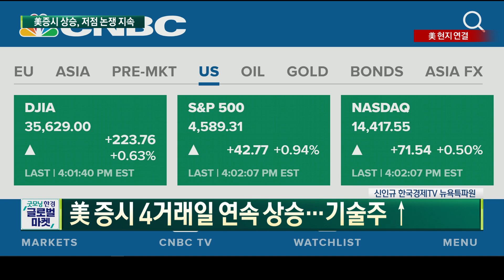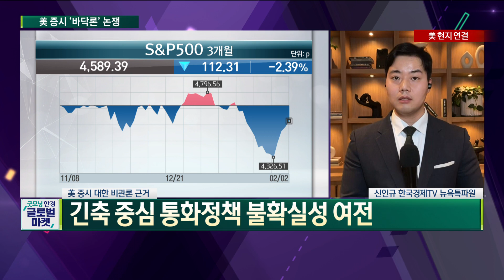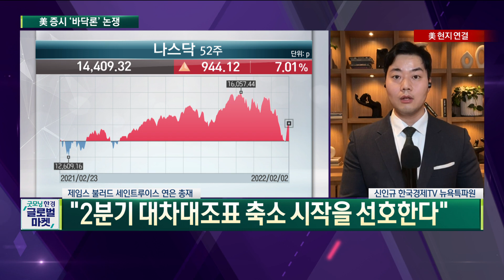미증시 저점 논쟁 데드캣바운스VS바닥확인 월가의 선택은? / 신인규 한국경제TV 뉴욕특파원 / 굿모닝한경글로벌마켓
○신인규 한국경제TV 뉴욕특파원